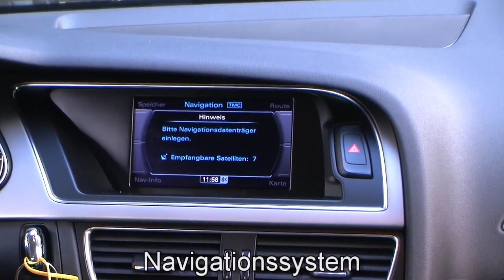Autohaus S+K Audi A4 1 8 TFSI Avant Attraction 0334